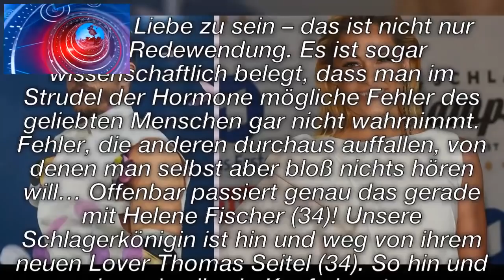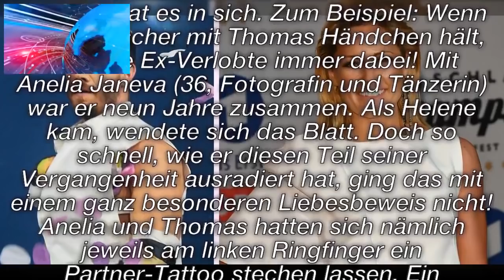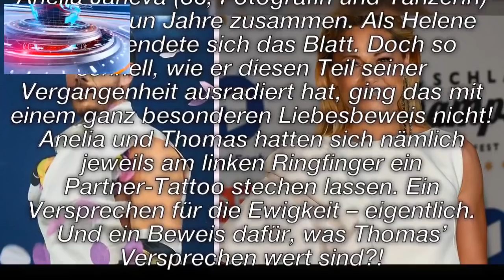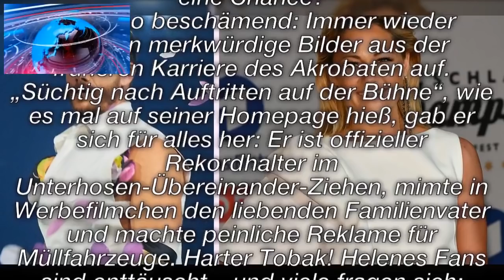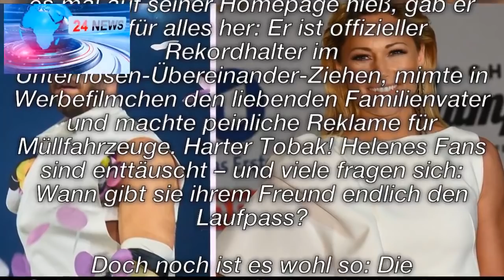Helene Fischer: Blind vor Liebe zu sein !Immer wieder gibt es neue Enthüllungen über ihren Lover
Willkommen in meinem Kanal (FITNESS, Humor und Comedy, Ratschläge, Tutorials, Lifestyle ...)
Ich lade Sie daher ein, sich anzumelden, um kein Video zu verpassen. Ich habe schöne Überraschungen für dich.